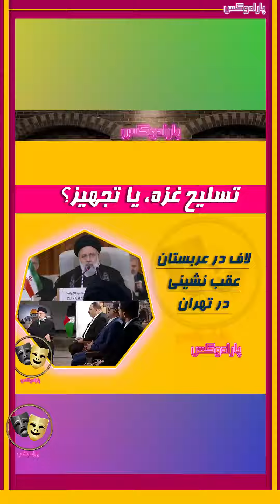تسلیح غزه یا تجهیز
پارادوکس
رئیسی در کنفرانس سران کشورهای اسلامی خواهان تسلیح غزه، یعنی ارسال سلاح به غزه شد
اما در تهران گفته من پیشنهاد تجهیز غزه را کردم.
بالاخره تجهیز یا  تسلیح؟